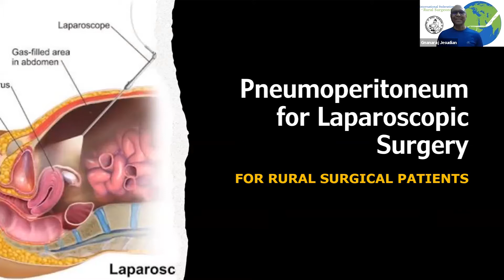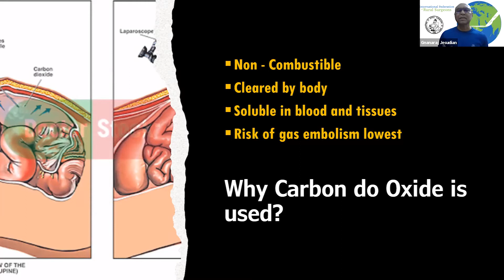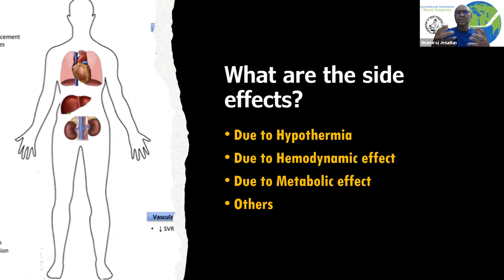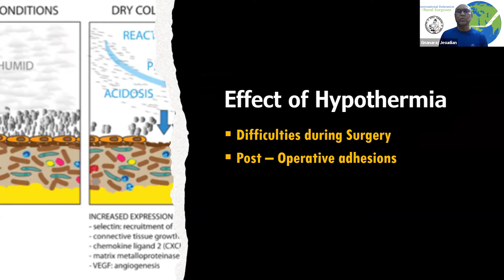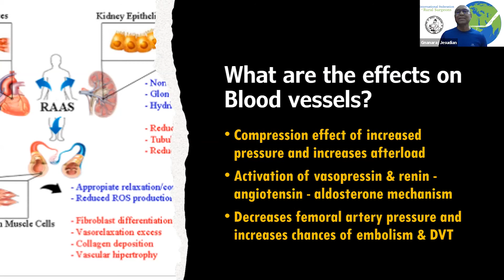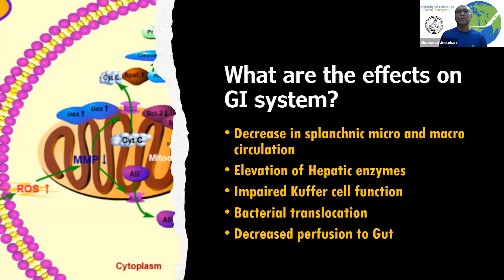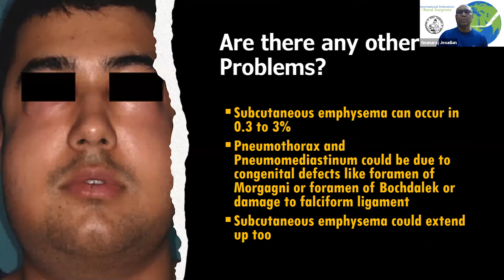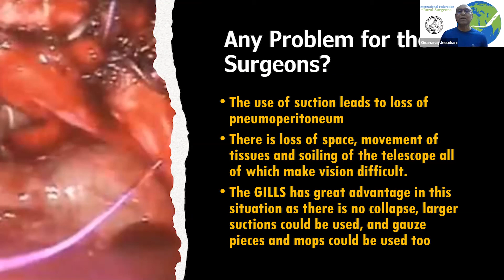49) The Use Of Gases For Laparoscopic Surgery - Patient Education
Traditionally carbon dioxide gas is used for conventional laparoscopic surgeries. It's use has a small but definite risk of complications and has several side effects that make laparoscopic surgeries expensive. The video talks about the problems of the gases used and the advantages of gas less laparoscopic surgeries.